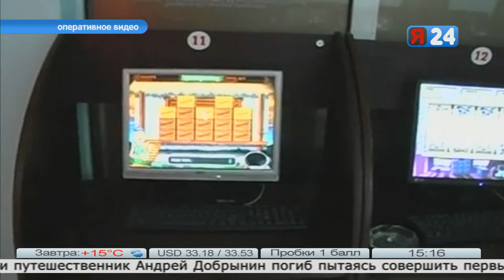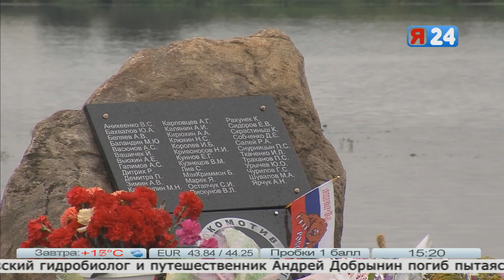Дневной выпуск "Я-Новости": 3 сентября, 15:15